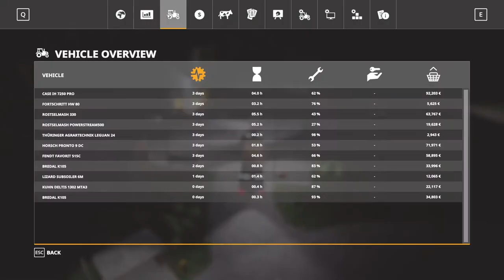Felsbrunn from scratch #5 - Sugar beets contract = bad | Farming Simulator 19 Timelapse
Another timelapse of the classic Farming Simulator 19 map Felsbrunn on the hardest difficulty.

Specs:
CPU: Intel Core i7-8700
GPU: NVIDIA Geforce GTX 1070ti
RAM: No idea but 16Gb
Motherboard: ASUS Prime Z370-P
Monitor: 2x ASUS VG245H
Microphone: Samson Q2U + Neewer Boom Arm
Camera: Logitech C920
Headset: Ozone RAGE 7HX
Keyboard: Roccat Isku
Mouse: Steel Series Rival 600